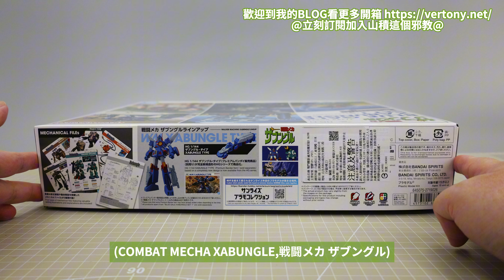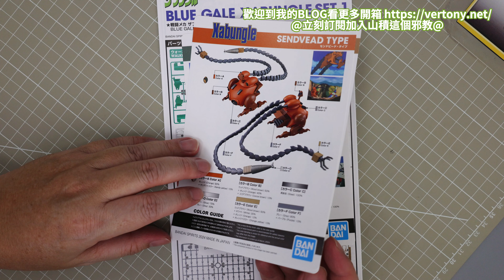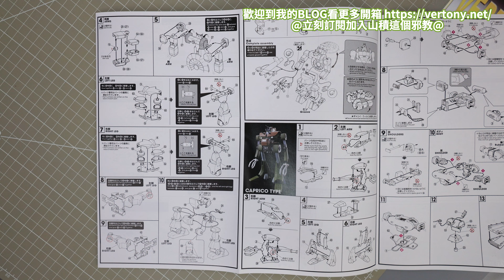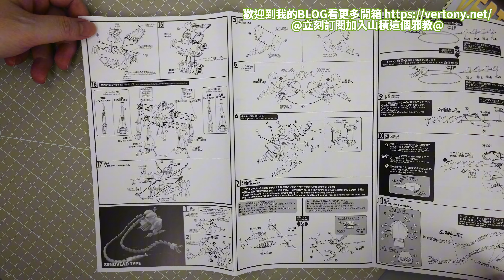萬代PB 1/144 戰鬥機器 薩奔格爾套組1 -戰鬥機器 薩奔格爾系列快速開箱!!BLUE GALE XABUNGLE SET 1 戦闘メカ ザブングルセット1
老模新包裝!
4K高畫質開箱!